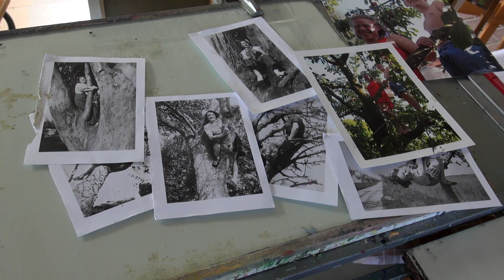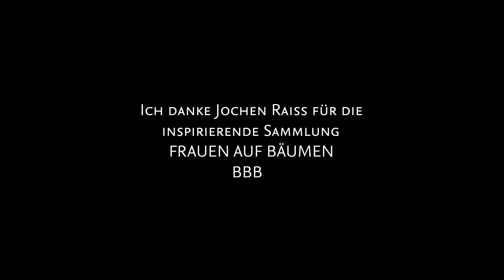Im Atelier von Bettina Bülow-Böll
Seit 20 Jahren arbeitet die Malerin Bettina Bülow-Böll in ihrem Atelier in Sprockhövel. Es ist an der Zeit, diesen Raum und einige neue Arbeiten vorzustellen.